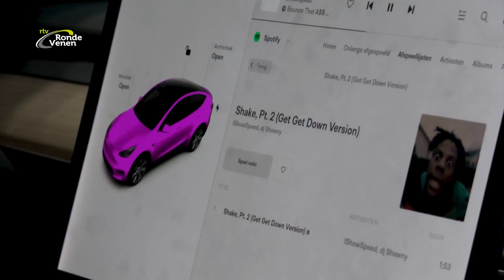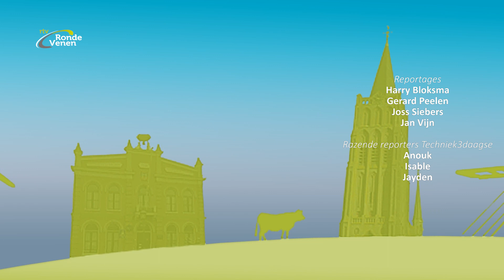Nieuwsronde 31 [5 oktober 2022]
Deze week in Nieuwsronde 31:   ++   Enthousiasme op 5e Techniek3daagse   ++   Jarig ROMkoor gaat jubileumconcert geven   ++  Huiskamerconcert in Week van de ontmoeting

++   In de laatste week van september zwaaiden de deuren van Van Vliet Containers in Aalsmeer open voor de 5e Techniek3daagse. Ook scholen uit De Ronde Venen namen een kijkje. Isabel en Anouk van Kids College waren onze razende reporters.
++   Het ROMkoor bestaat 35jaar en daarom zijn zij volop aan het repeteren voor hun komende uitvoering. Maar waar gaat het eigenlijk over.Met de toepasselijke titel waaROM daaROM
++   In de week van de ontmoeting kon je in De Angstelborgh in Abcoude een klassiek huiskameroptreden bezoeken.